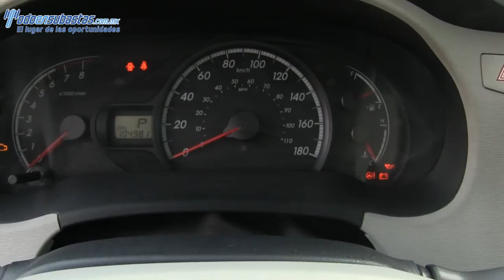221644 Toyota / Sienna / 2012